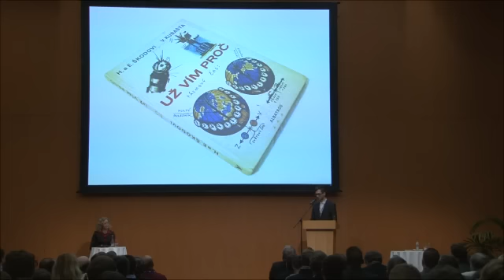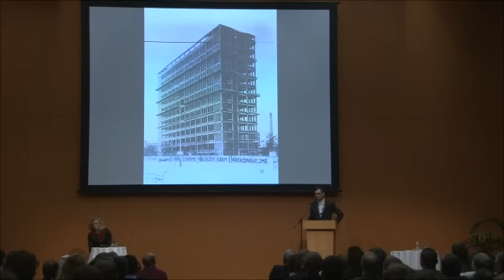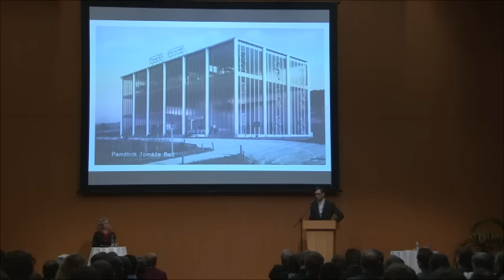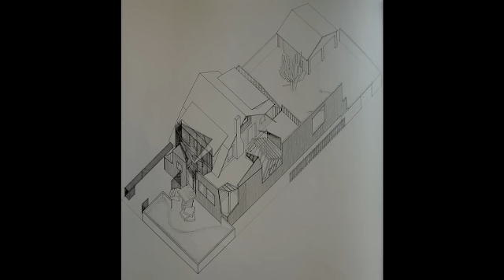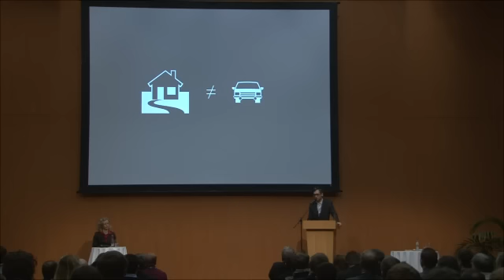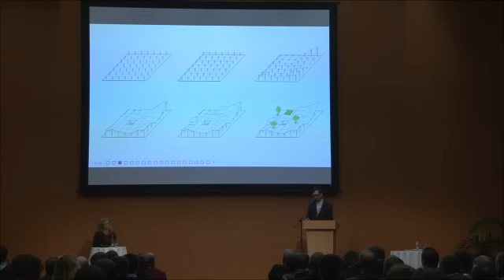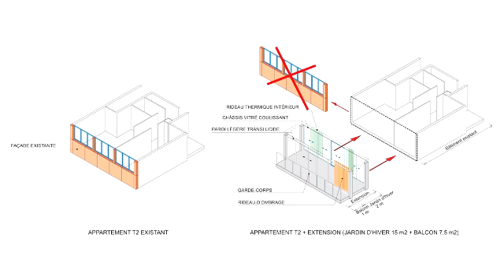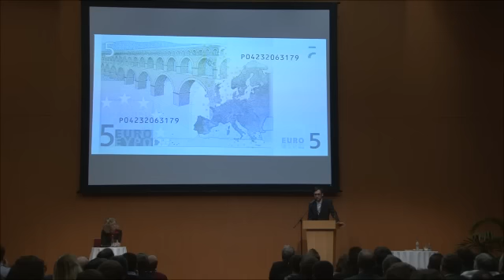Adam Gebrian - Paradox - pravdivý omyl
Paradox - pravdivý omyl
Adam Gebrian